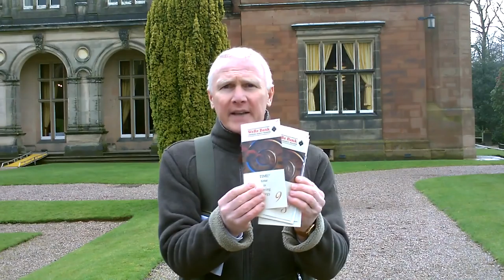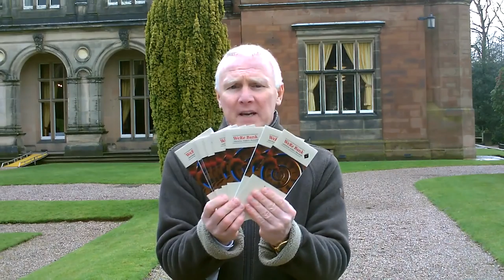WeRe Bank - WeReHeRe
Welcome to The PlanetRePayment Card,  The Bridge Zone Project, and a way to protect your wealth from economic and financial NWO chaos tactics. No other bank offers it and no other can deliver it.